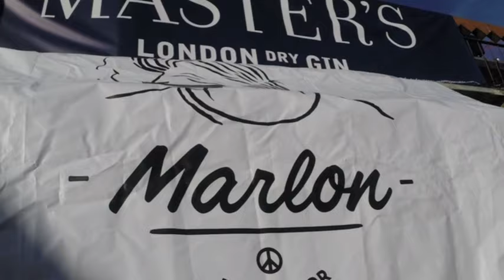Baqueira Carnaval 2017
Un año más disfrutamos del Carnaval en Baqueira Beret, con estupendas condiciones meteorológicas y de nieve. Los amigos que venían disfrazados podían realizar un Rally Fotográfico y ganar fantásticos premios. Después de la jornada de esquí, pudimos disfrutar también de la actuación en directo del grupo de pop español Marlon. Una vez más, gracias a todos los asistentes y participantes al carnaval de Baqueira Beret. ¡El año que viene más y mejor!